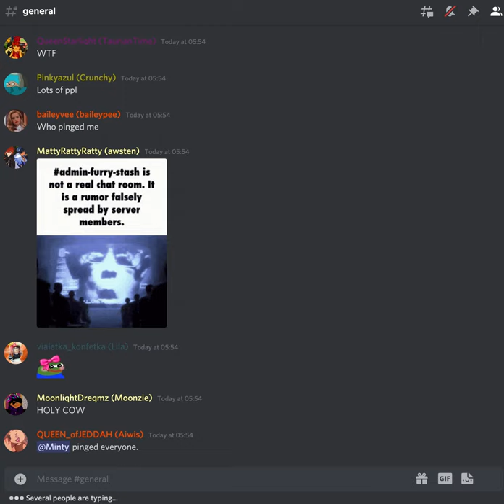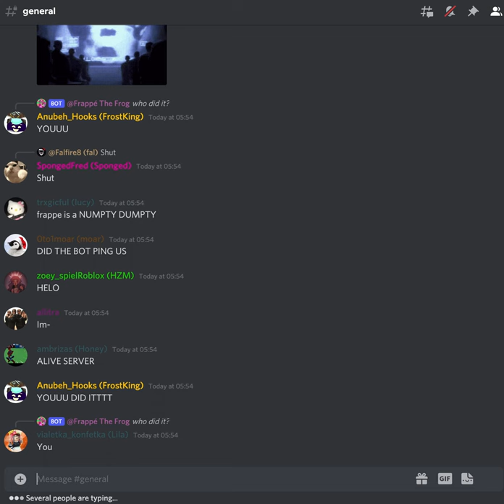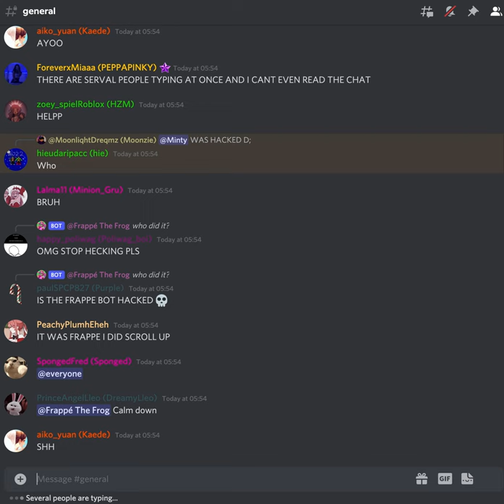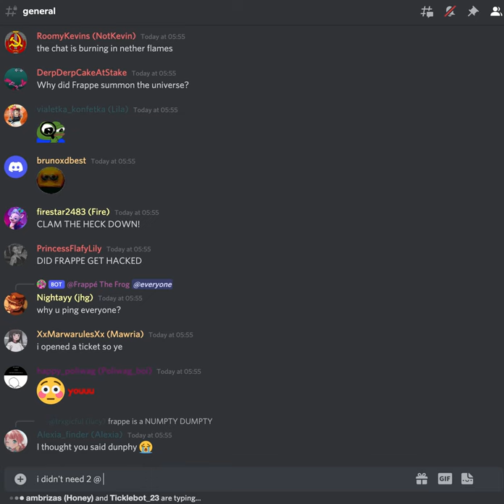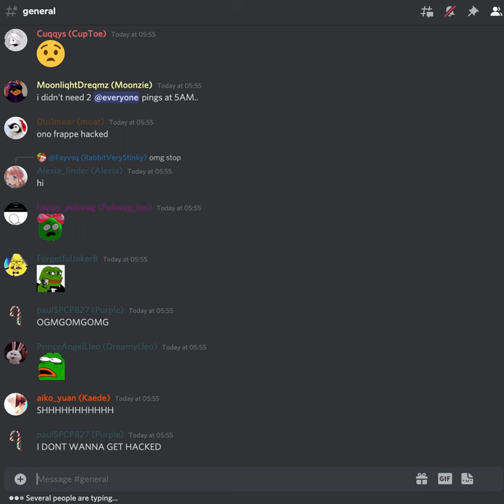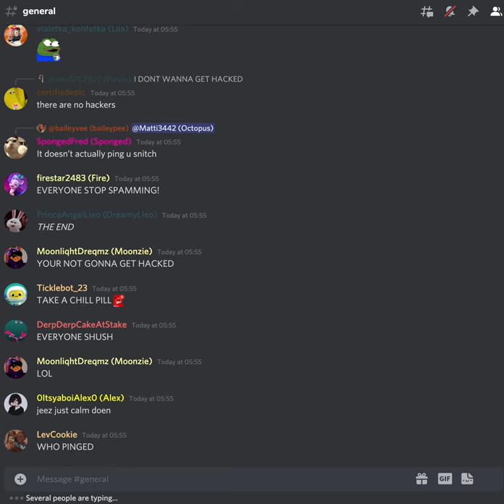oh..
Story: a Kavra's Kingdom helper was hacked on discord and the hacker decided to use frappe and ping everyone LMFAO

Sorry, I just thought it was funny cause the chat was going NUTS LOL